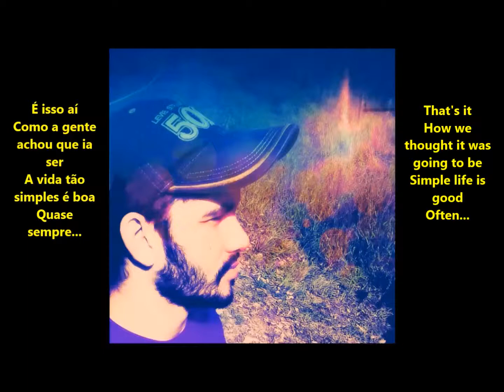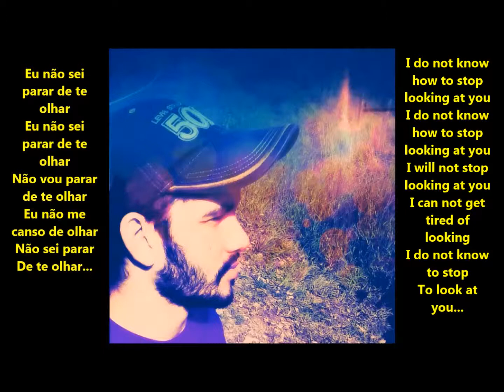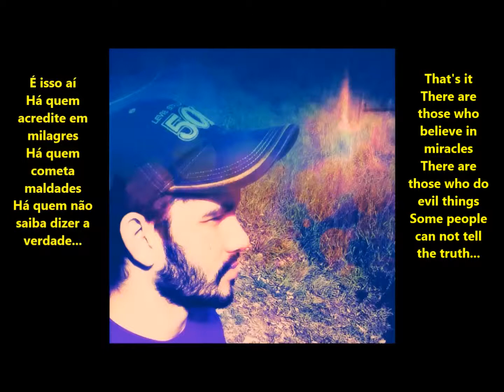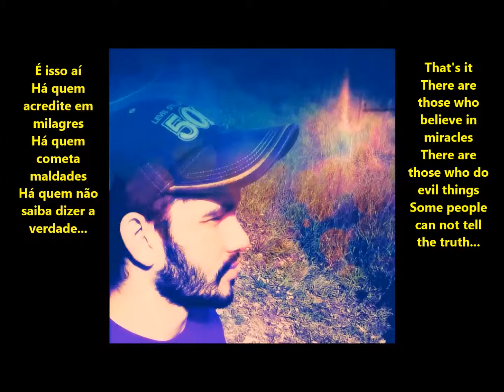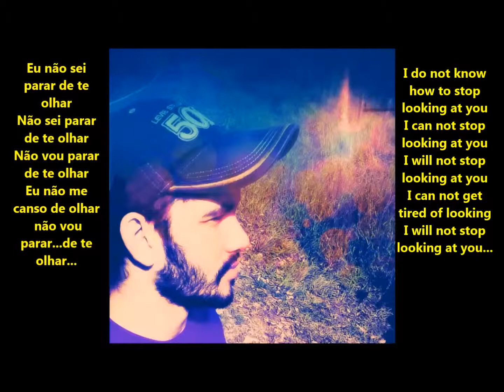Ana Carolina e Seu Jorge - É isso aí ( High Quality Sound )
Ana Carolina e Seu Jorge - É isso aí - Audio HQ

Como a gente achou que ia ser
A vida tão simples é boa
Quase sempre

Os passos vão pelas ruas
Ninguém reparou na lua
A vida sempre continua

Eu não sei parar de te olhar
Não vou parar de te olhar
Eu não me canso de olhar
Não sei parar
De te olhar

Há quem acredite em milagres
Há quem cometa maldades
Há quem não saiba dizer a verdade

Um vendedor de flores
Ensinar seus filhos a escolher seus amores